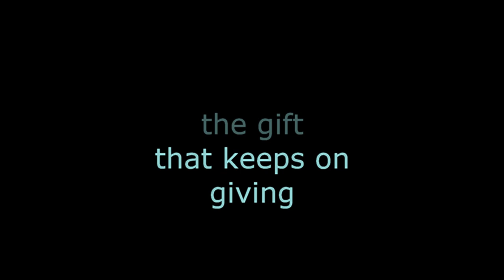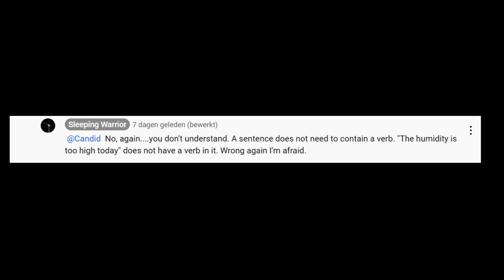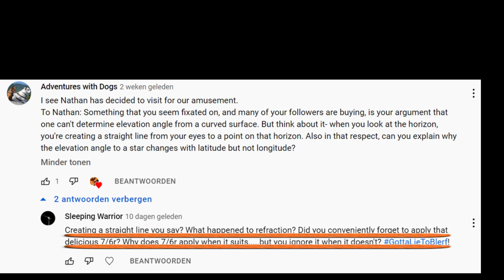flat earth nonsense 70 Sleeping Warrior the gift that keeps on giving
My favorite flat earth clown Anthony Riley aka Sleeping Warrior, aka Anthony the Liar Riley has added some new pieces of nonsense to his ever-growing number of "mistakes".